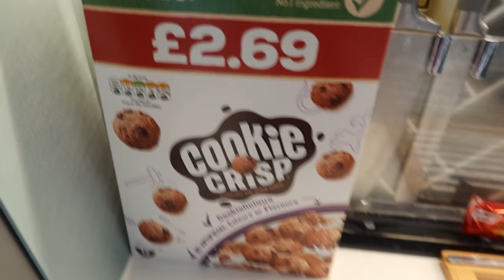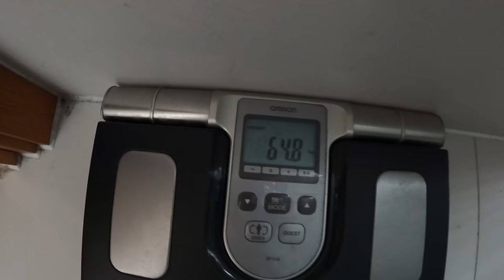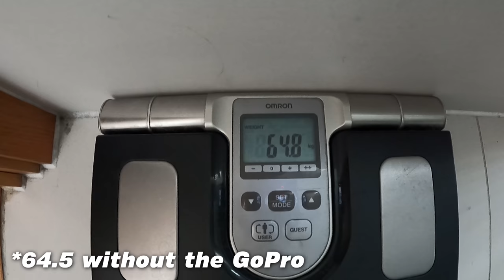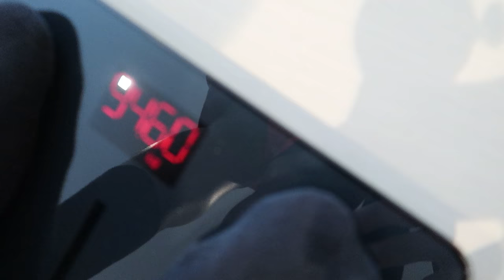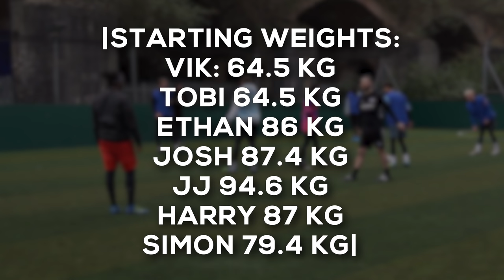SIDEMEN MOST WEIGHT LOST IN 24 HOURS CHALLENGE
▶️ SIDEMEN ◀️